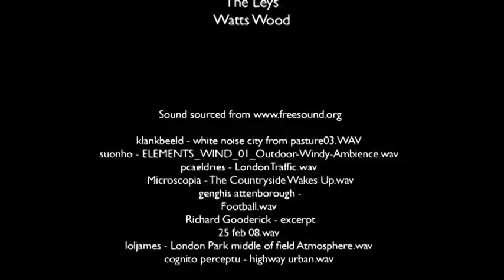Route 2: Green In Between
Filmmaker: Christina Bryant
Team: Wombles